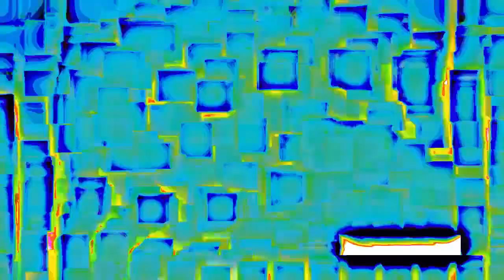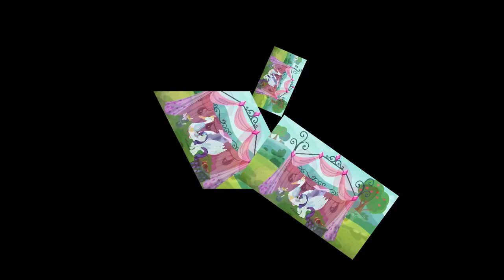Veg Replace Tennis The CMCs Unsatisfied with Their Carts The Cart Before The Ponies MLP FiM HD Round